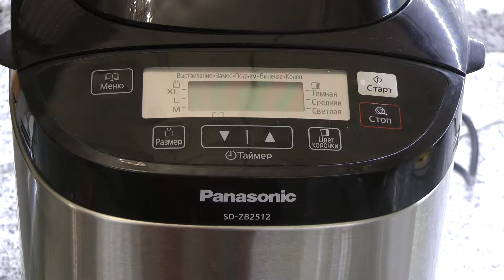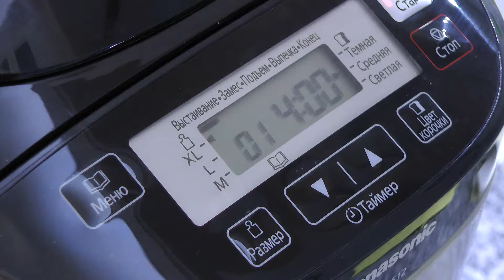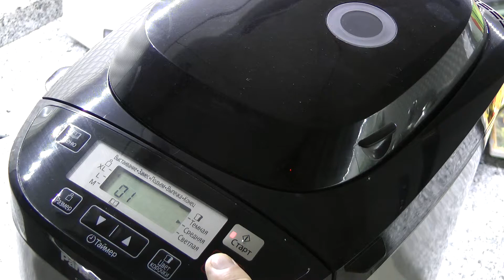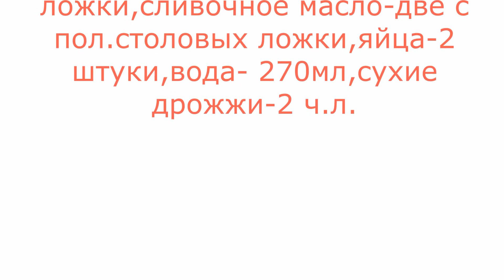Хлеб в хлебопечке Panasonic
В данном сюжете вы увидите как я выпекаю яичный хлеб в хлебопечке Panasonic cо всеми подробностями.